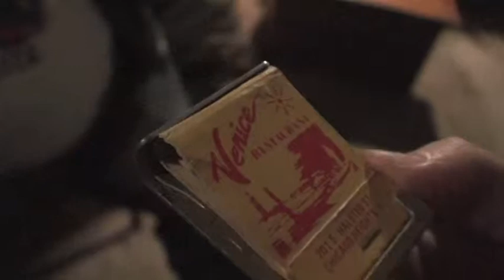Grandma's Last Cigarette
Movie Trailer fun project